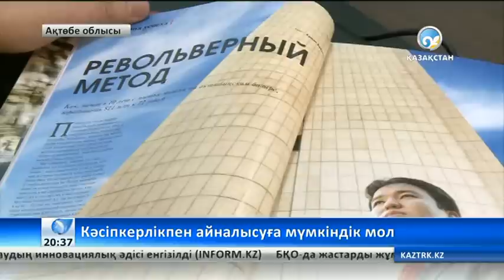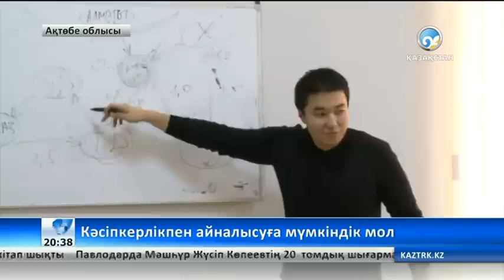Қазақстандық жас миллионер құпиясымен бөліспек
Қазақстандық «Forbes» журналы жариялаған миллионерлер қатарына ақтөбелік кәсіпкер Марат Әбиев енді.